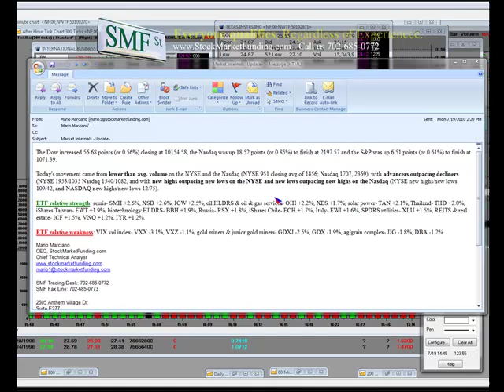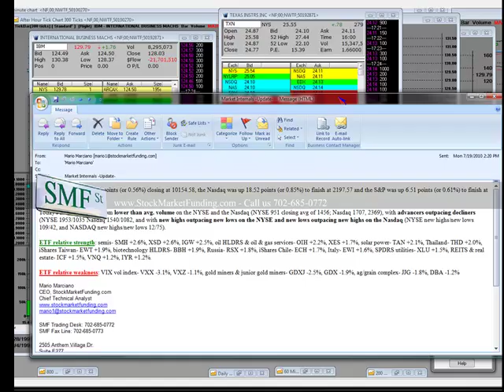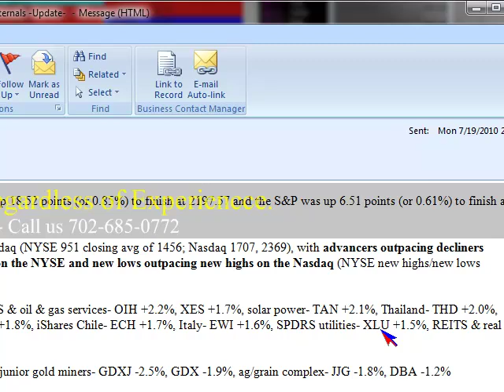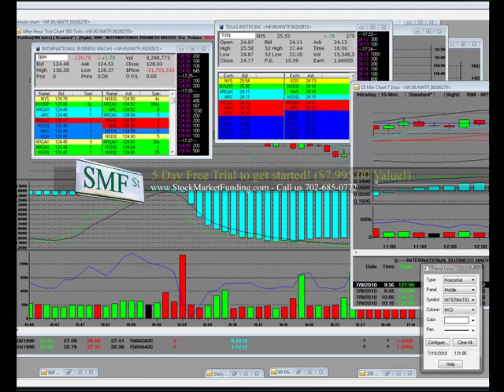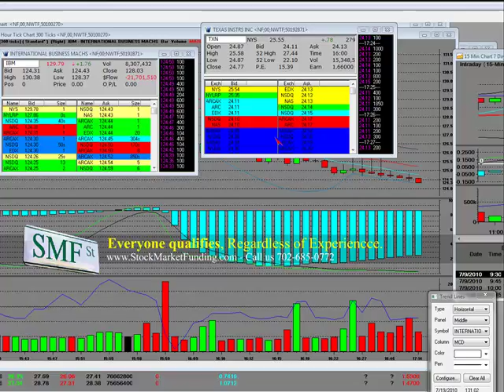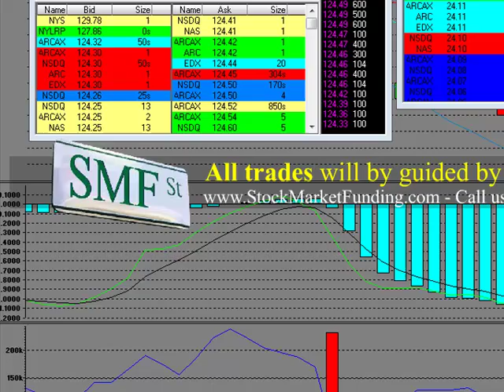Stock Market Internals -Update- July 19th 2010 SMH, XSD, IGW, OIH, XES, TAN, THD, EWT, BBH, RSX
The Dow increased 56.68 points (or 0.56%) closing at 10154.58, the Nasdaq was up 18.52 points (or 0.85%) to finish at 2197.57 and the S&P was up 6.51 points (or 0.61%) to finish at 1071.39.

Today's movement came from lower than avg. volume on the NYSE and the Nasdaq (NYSE 951 closing avg of 1456; Nasdaq 1707, 2369), with advancers outpacing decliners (NYSE 1953/1035 Nasdaq 1540/1082, and with new highs outpacing new lows on the NYSE and new lows outpacing new highs on the Nasdaq (NYSE new highs/new lows 109/42, and NASDAQ new highs/new lows 12/75).

ETF relative strength: semis- SMH +2.6%, XSD +2.6%, IGW +2.5%, oil HLDRS & oil & gas services- OIH +2.2%, XES +1.7%, solar power- TAN +2.1%, Thailand- THD +2.0%, iShares Taiwan- EWT +1.9%, biotechnology HLDRS- BBH +1.9%, Russia- RSX +1.8%, iShares Chile- ECH +1.7%, Italy- EWI +1.6%, SPDRS utilities- XLU +1.5%, REITS & real estate- ICF +1.5%, VNQ +1.2%, IYR +1.2%.

ETF relative weakness: VIX vol index- VXX -3.1%, VXZ -1.1%, gold miners & junior gold miners- GDXJ -2.5%, GDX -1.9%, ag/grain complex- JJG -1.8%, DBA -1.2%

Video on: "stock market internals SMH" XSD IGW OIH XES TAN THD EWT BBH "RSX vix vxn" trading stock stocks trade option options analysis education educational economy business economic news money financial finance chart "stock market" futures economic market markets trader "day trading" "swing trading" "day trading stocks"